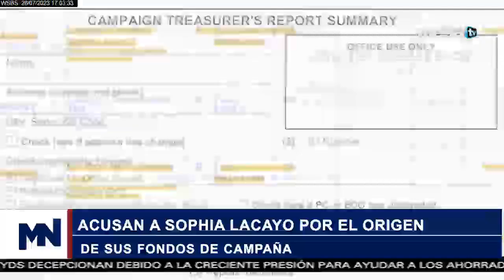Exclusiva 07-26-23 Acusan a Sophia Lacayo por el origen de sus fondos de campaña